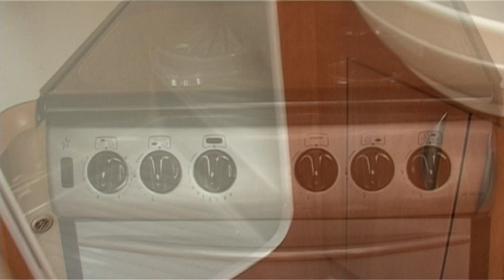Swift Challenger 470